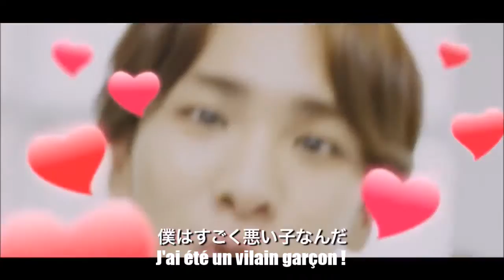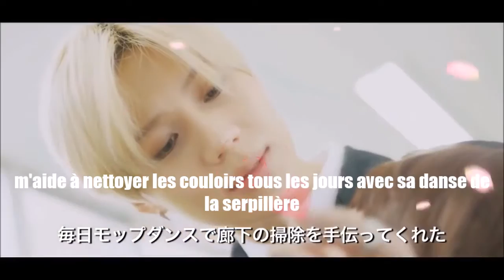ShiNEE over flowers vostfr